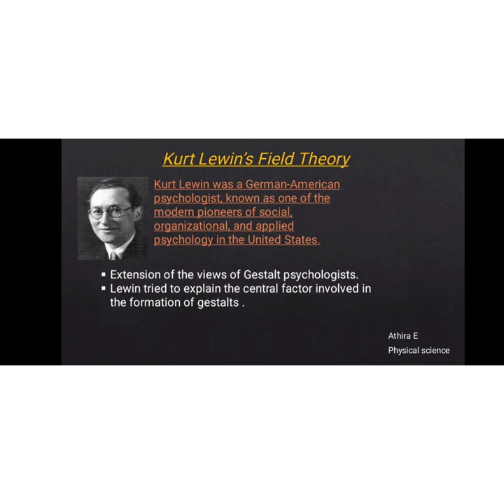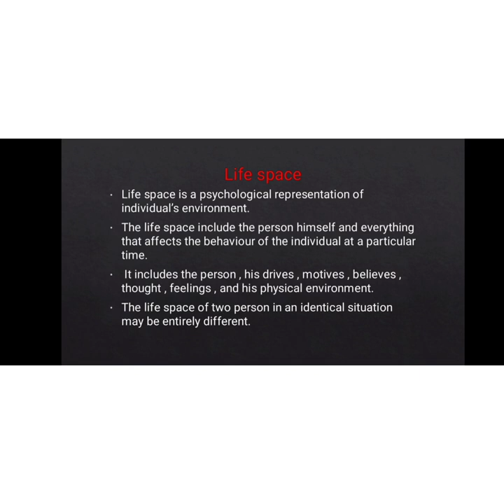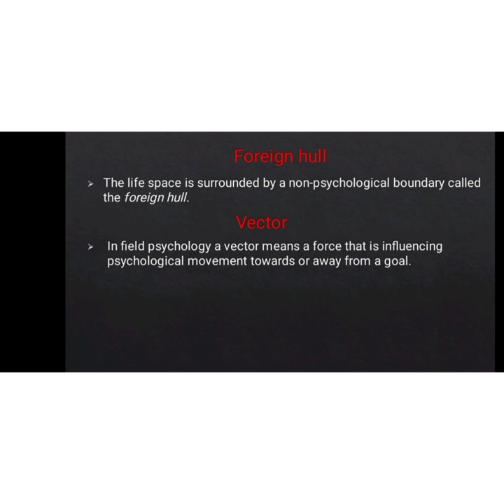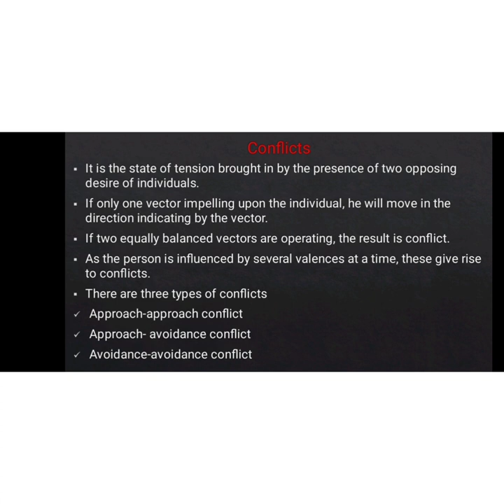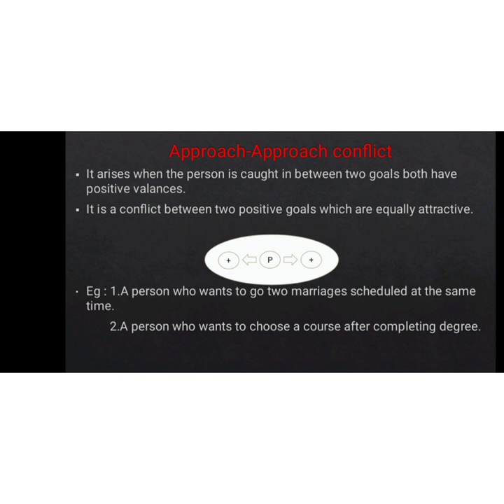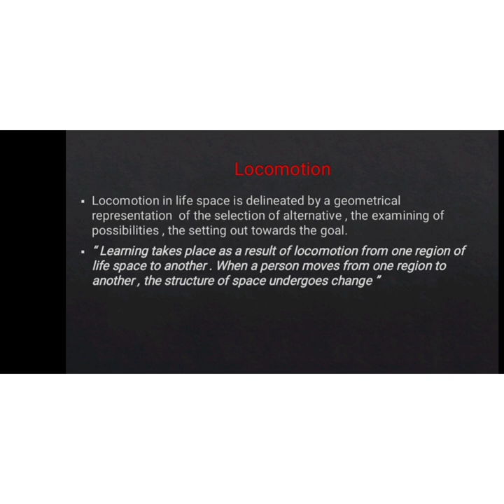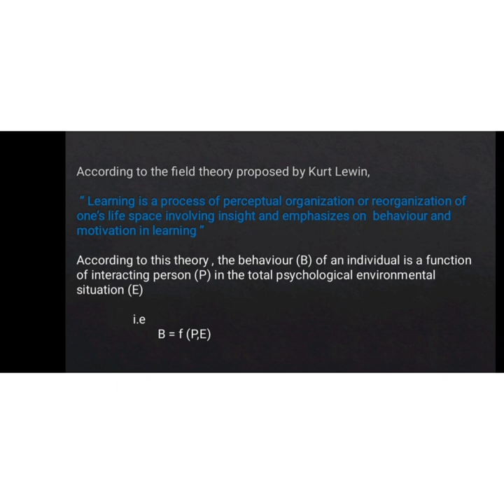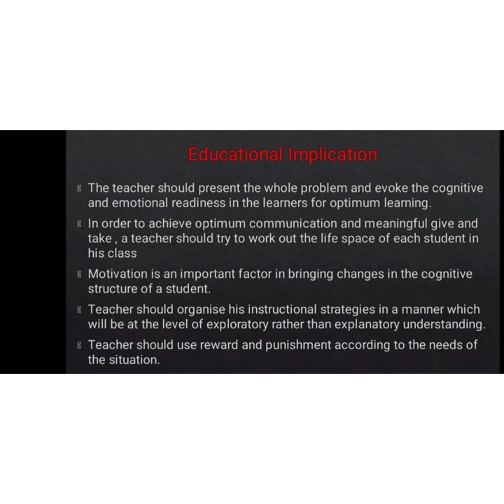Field Theory by Kurt Lewin